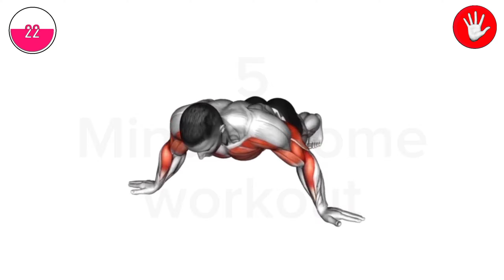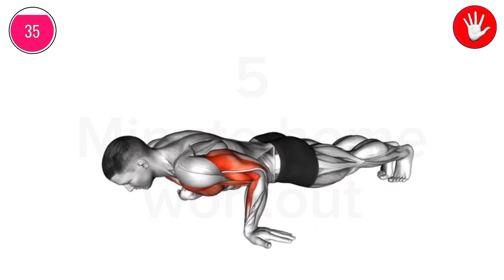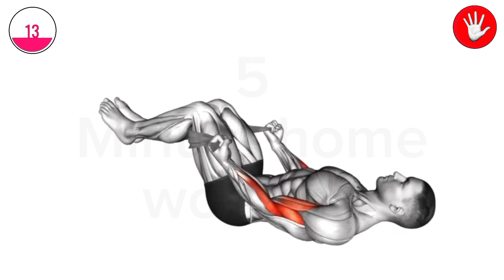5 BEST Exercises for WIDER BICEPS for Beginners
These are 5 amazing exercises for wider biceps and thicker-looking arms. Learn exactly how to get a bigger wider bicep from the front fast. Use a couple of these exercises for an excellent big arms workout. Many men struggle with narrow arms even if they are growing the peak. This video will help you fix it.

If you want your biceps to fill out your t-shirts, and look great not only from the side but also from the front, then you have to train them in a way that not only helps them grow taller but also gets them to grow wider and thicker. And Unfortunately, most guys don't realize that repeating the same common bicep curling exercises will only target one part of their biceps potentially helping that part grow bigger, but not really helping their arms grow wider. This is because the appearance of your bicep isn't just determined by one single muscle. You see the bicep itself has two heads including the long head on the outside of your arm, which makes up the majority of the peak and the shorthead on the inside which helps provide thickness. But The other often-overlooked muscle that is largely responsible for width and thickness is the brachialis which sits right behind the long head of the bicep and even though it's hidden under the bicep, from a front angle the belly of the brachialis actually protrudes out the side of your arm, so training the brachialis with the right exercises will help directly increase the width of your arms. That's why for our first exercise I want to show you one of my favorite ways to target the brachialis, and that's by using the hammer curl bar also known as a tricep bar. Now if you don't have this barbell at your gym I'm going to show you another way you can do this in a sec, but most gyms will have it. So to begin this exercise you would load up the bar, and grab it by the neutral grips in the center of the bar. Then stand up, lean slightly forward and while keeping your elbows fixed close to your sides curl the bar up towards your chest. Now Once you get to the top of the contraction you want to squeeze your biceps for a second before slowly returning the barbell back down and repeating for reps. Since we're using a barbell we do want to go heavy but make sure that the weight isn't so heavy that you're swinging backward to gather momentum for each rep and make sure that you're not cheating by raising your elbows forward and using your shoulder strength instead of your brachialis. Now in general Curling with your hands in a neutral, and pronated position rather than the more common supinated position will help target your brachialis to a much greater extent. That's why our second exercise uses that same neutral hand placement, it's the alternating crossbody hammer curl and for this one you don't need a fancy bar, you only need two dumbbells. To get started you would grab dumbbells and hold them in a neutral position at your sides. Once again you want to lean slightly forward to help take your shoulder out of the movement and to put more constant tension on the brachialis. Then you would curl the dumbbell up, but rather than coming straight up for a regular hammer curl you're going to come across your body aiming to bring the dumbbell up to your opposite pec. Then slowly lower the dumbbell back down and repeat the same thing on the other side, alternating back and forth for reps. Another great exercise that follows a similar movement pattern involves the use of a cable machine and the rope attachment. Now, most people perform this exercise by gripping the rope with a neutral hand position and then curling the rope up and down. But I find it a lot more effective to do it either on an incline or by just using one arm at a time because that will once again allow you to come all the way across your body. So to perform this exercise with one arm you would use the same rope attachment but only grab it with one hand. Then you would curl across your body aiming to bring the rope to your opposite pec just like we did with the dumbbells before. On the other hand, If you want to do this exercise on an incline you would raise the pully up high and lay back on a bench that's set to about a low 30-degree angle. Then with your elbows raised, you would hold both ends of the rope in a neutral position and then you would curl the rope in towards your face. Even though these exercises may look similar to hammer curls you're definitely going to feel it working your brachialis a little differently because of the different angles and the unique constant tension